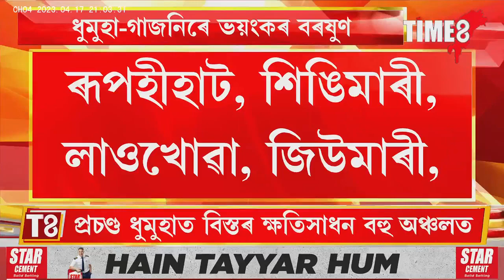ধুমুহা-গাজনিৰে প্ৰচণ্ড ধুমুহা, শিলাবৃষ্টি। উভালি পৰিছে প্ৰকাণ্ড প্ৰকাণ্ড গছ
ধুমুহা-গাজনিৰে প্ৰচণ্ড ধুমুহা, শিলাবৃষ্টি। উভালি পৰিছে প্ৰকাণ্ড প্ৰকাণ্ড গছ। ব্যাহত হৈ পৰিছে বিদ্যুৎ সেৱা